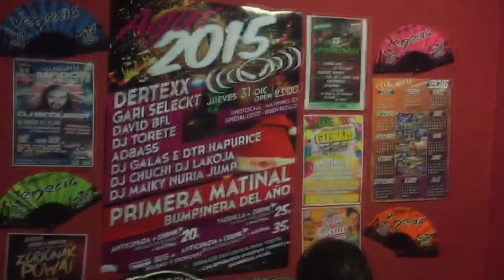VIDEOFLYER - MAGOS DEL REBOTE 2016 - VENECIA